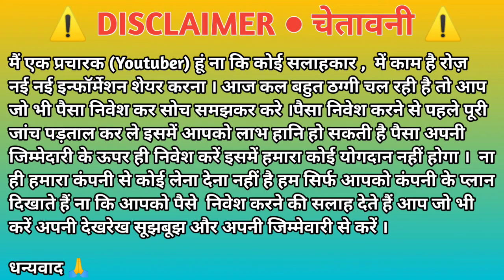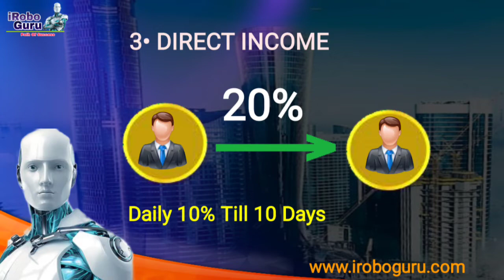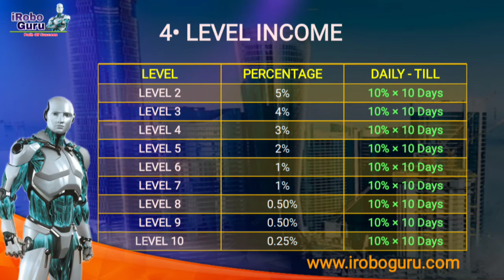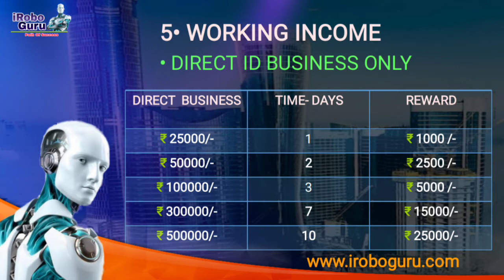I robot guru full plan || new mlm company in india || new roi plan launch today || best mlm plan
मैं एक प्रचारक (Youtuber) हूं ना कि कोई सलाहकार नहीं हू

2022 ka new mlm plan
autopool plan

mlm review
best free mlm plan
best mlm company plan in india
best mlm business plan
best non working plan
xpress money in hindi
xpress money mlm plan
new roi business plan in india 2022
inr thunder income plan
sea mart full plan launch today
sea mart new mlm plan
sea mart review in hindi
seamart full plan in hindi
2022 ka new mlm plan
forex trading explained
optavia mlm review
seint mlm reviews
tech mlm review